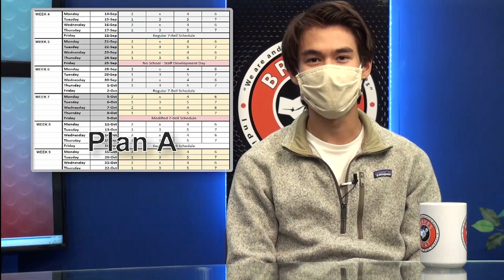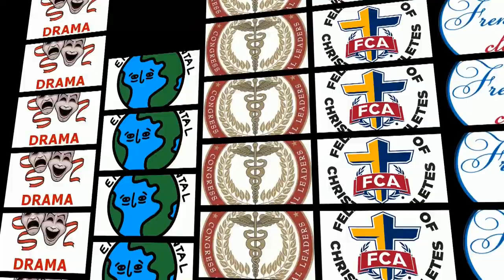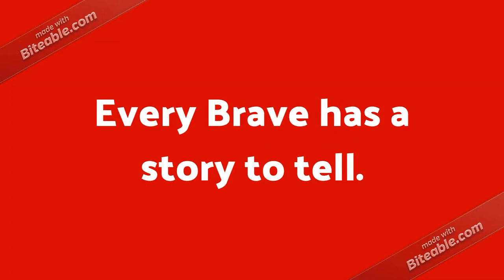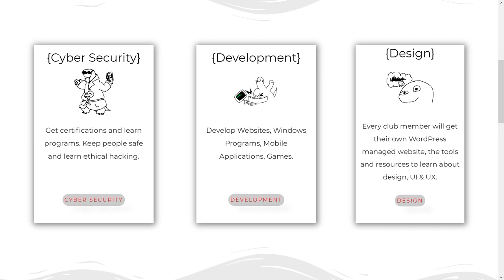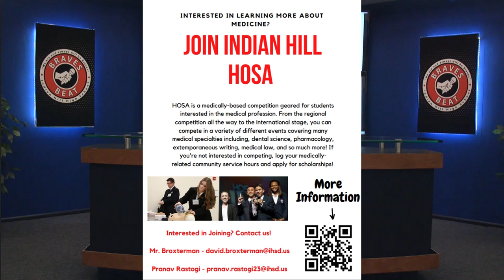Braves Beat: Season 19: Episode 3: September 18, 2020